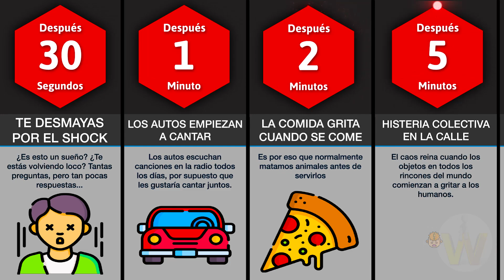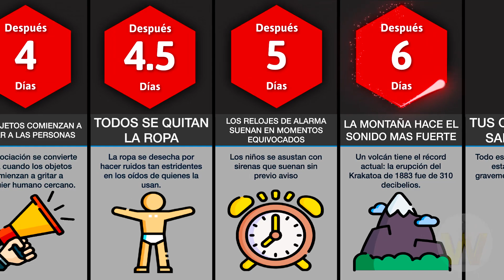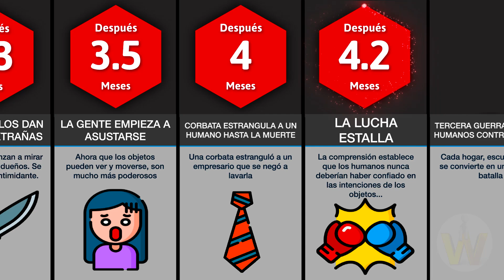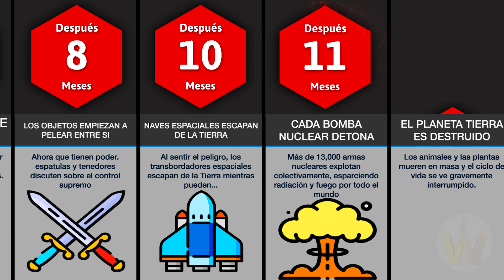Que pasaría si los objetos pueden hablar?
Imagina un mundo donde todo tenga voz. Los objetos tienen voz y te hablan, te cuentan su historia. ¡Imagina las posibilidades!
Esta es una pregunta que se han hecho muchos filósofos y científicos, pero no es una que podamos responder. Es posible que los objetos pudieran hablar si estuvieran vivos, pero como no están vivos, no sabemos qué pasaría.